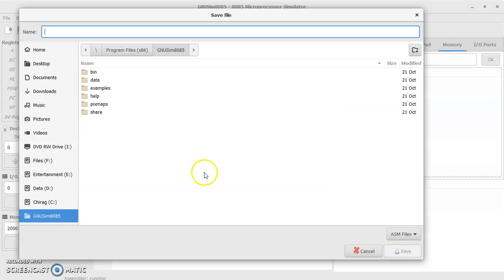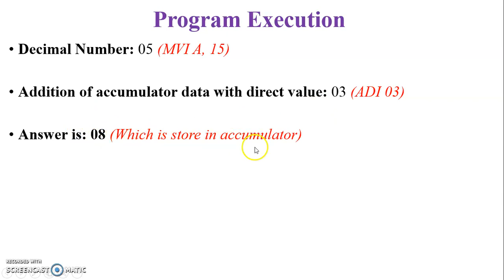Assembly language program addition of two number using only one register